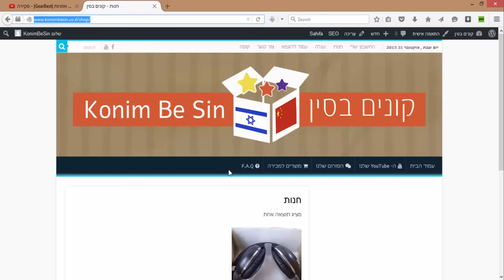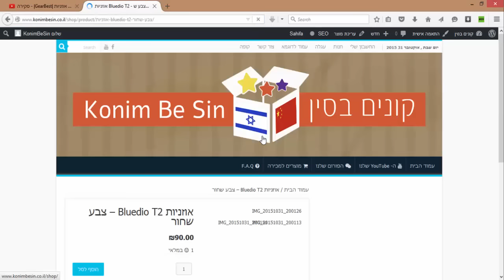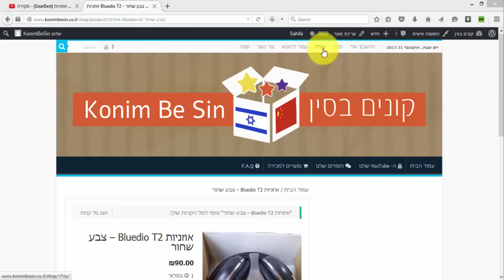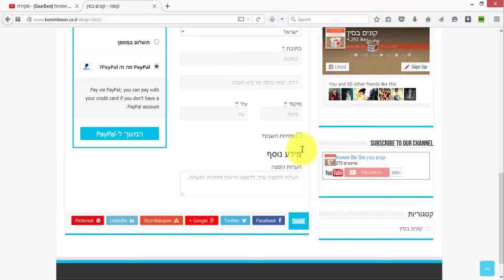עדכון - אפשר לקנות את המוצרים מהסקירות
מהיום תוכלו לקנות את המוצרים שאני מקבל לסקירות

Wechat ID:konimbesin